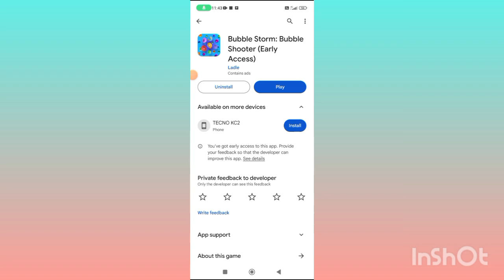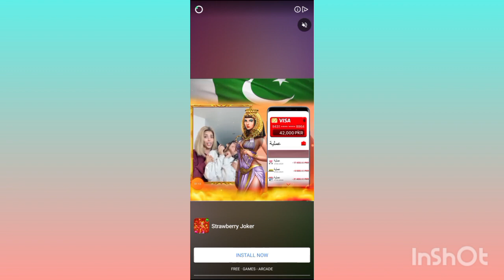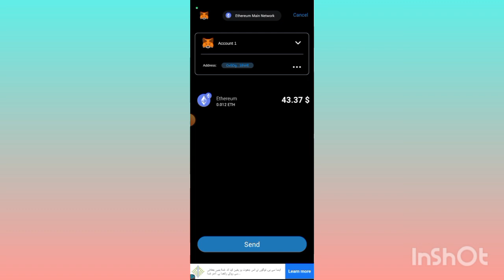Bubble Storm: Bubble Shooter App Use kaise karen | Bubble Storm: Bubble Shooter App Real or Fake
❤️❤️ شکریہ ❤️❤️